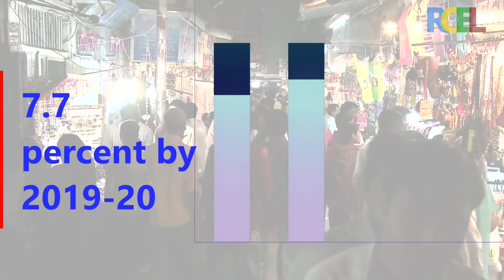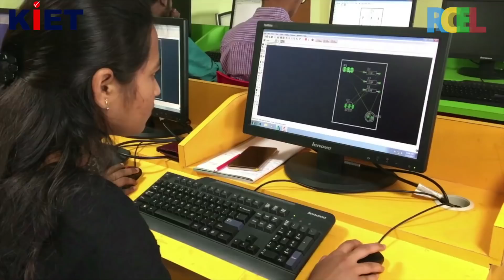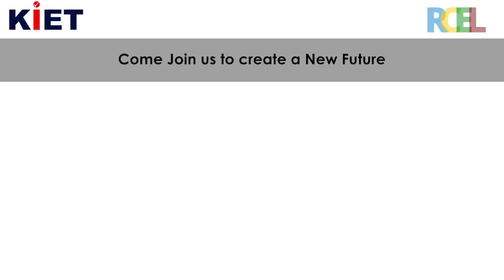RCEL@KIET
KIET Robotics Center for Enhanced Learning, India's biggest & advanced Robotics & IoT Center of learning for young engineers to learn, innovate & incubate technologies and ideas.

The Center has been set up at KIET Kakinada, in October 2016 and is now open to more than 5000 students with various offerings like Certification courses, diploma courses, degree courses& workshops.

The center primarily conducts activities courses & activities in the key and niche areas like Robotics, Data Analytics, IoT & Machine Learning Etc.,

This is one of the visionary initiatives envisioned, built and operated by Jay Robotix & Robox Learning teams for a leading academic institute of Engineers in South India, KIET at Kakinada as part of Industry Academia Collaboration.